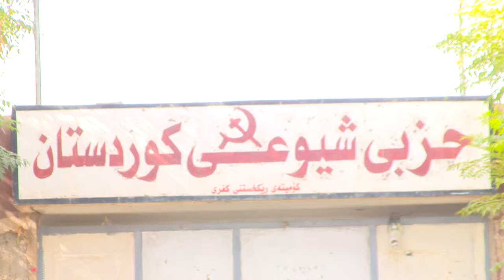كفری .. قه‌یرانی دارایی و كاریگه‌رییه‌كانی ... راپۆرت